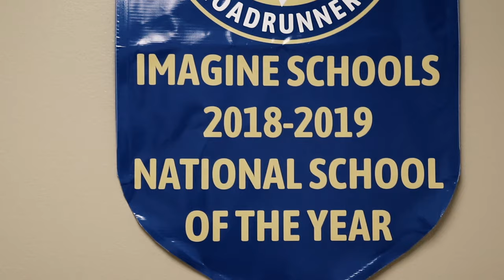Imagine Rosefield: Academics